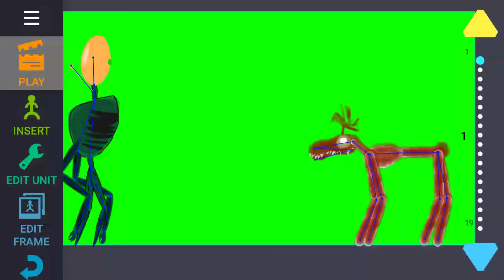meat moose vs bellringer